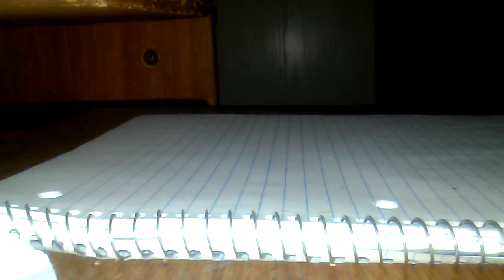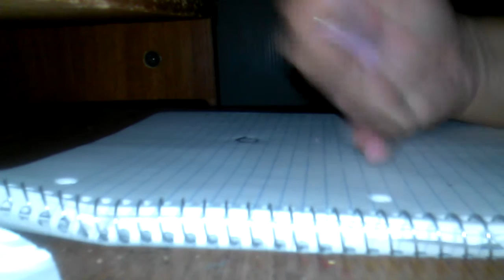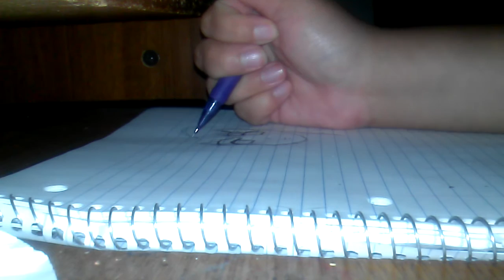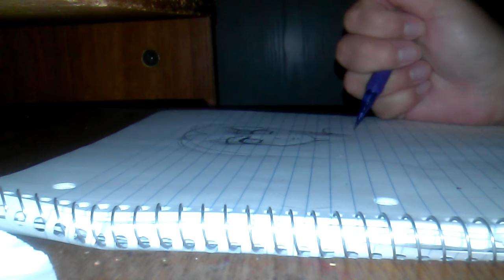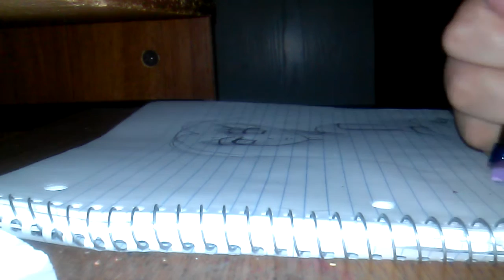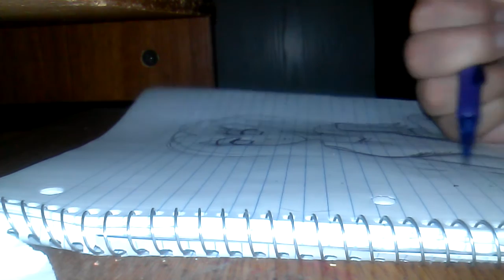Drawing LuvzxNxKissez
I draw agains i hope she got my tweet :p